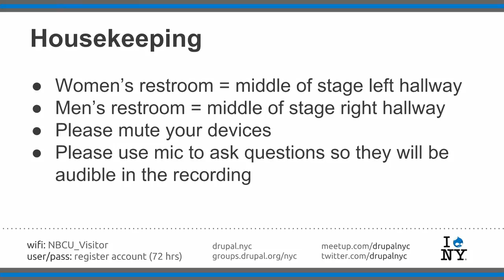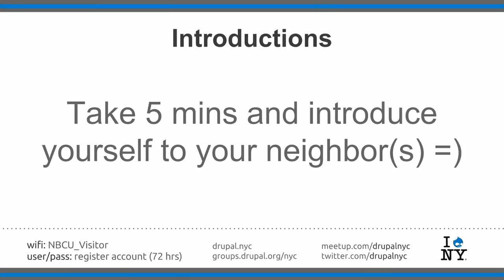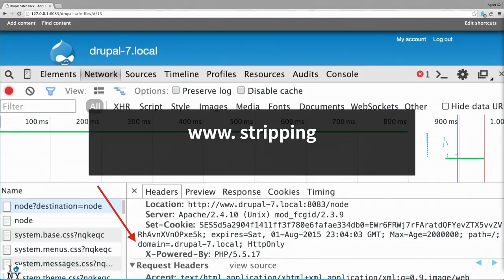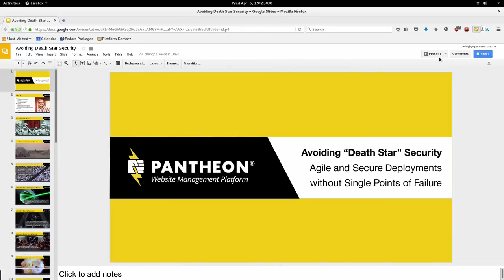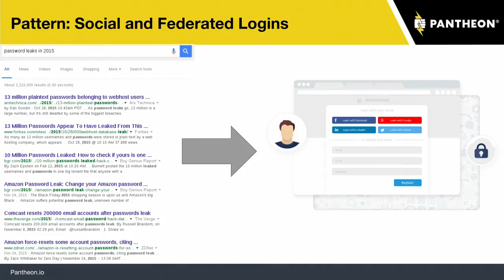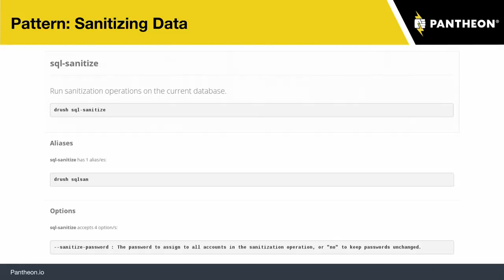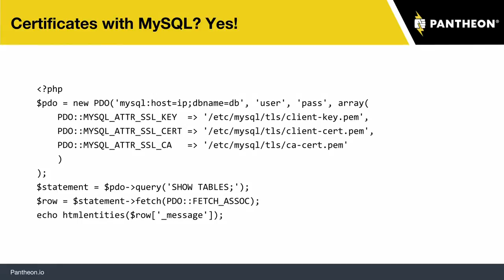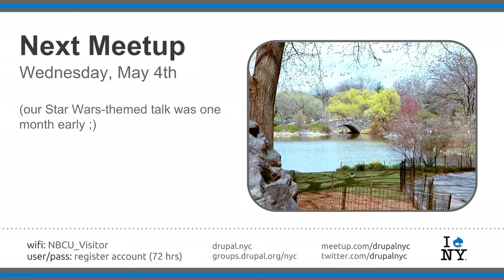Drupal NYC Meetup @ 30 Rock - April 6th, 2016 (full meetup)